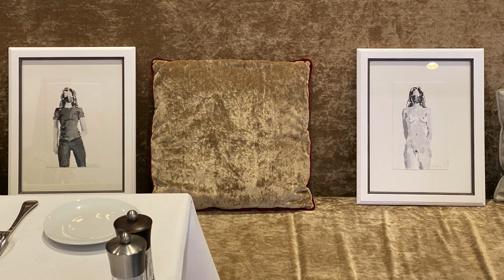CANNES FILM FESTIVAL "Nudes Exhibition" short film by KEVIN BERLIN | 2021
CANNES VIEWING ROOM trailer features the World Premiere of Kevin Berlin's exhibition at the Cannes Film Festival, 74th Edition. The Artist continues his career-long exploration of the figure with works from his latest "Quarantine” series. Presented at the Hôtel Barrière Le Majestic, just a short walk from the red carpet. VIEWING ROOM provides an opportunity to purchase important selected artwork. Live from July 22 - August 22, 2021

The Artist wishes strength and healing during this challenging period. Stay safe!

@kevinberlin (instagram)

Special Thanks
Hôtel Barrière Le Majestic, Cannes, France
Ron Rice, Havana Sun, Quality Suncare Cosmetics

Video and Video editing: Kevin Berlin, Honorata Perzanowska

Kevin Berlin is an international artist best known for painting, sculpture, and performance. Berlin shares his time between Southampton, New York and Florence, Italy. Berlin, a Yale University Alumnus, studied at the Slade School of Fine Art and has appeared in The New York Times Magazine, Shanghai Daily, The Miami Herald, USA Today, MTV, Tokyo Television, BBC Radio and over 40 television stations. Berlin's works are found in the collections of Buzz Aldrin, Barton G., Kim Basinger, Henry Buhl, President George W. Bush, Bill and Hillary Clinton, General Motors Corp., National YoungArts Foundation, HRH Princess Antonella de Orleans-Bourbon, Quincy Jones, Luciano Pavarotti, Ron Rice, and Pieter & Marieke Sanders. Recent solo exhibitions include New York, Miami, London and The Hague.

CATEGORY: ART & EDUCATION, THERE IS NO MONETIZATION OF THIS VIDEO